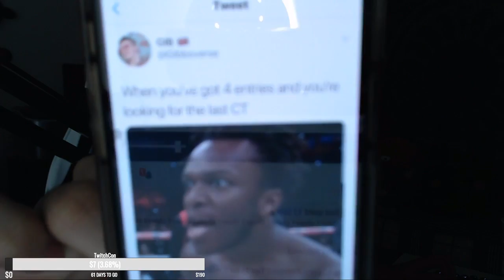This man tried to season 5 me (NEW Ravage Skin) (actually a new intro) (Fortnite)